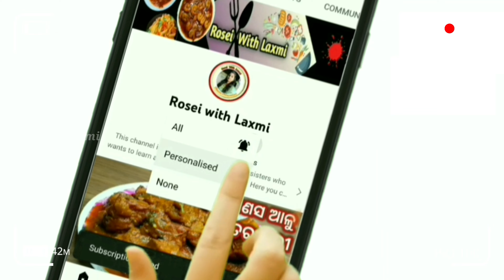ଏମିତି ମସଲା ପଲଉ ବନାନ୍ତୁ ବିନା ତରକାରୀ ରେ ଦୁଇ ଥାଳି ଖାଇଯିବେ ଆଉ ସ୍ୱାଦ ଏମିତି ଯେ ବିରିୟାନୀ ବି ଫିକା ଲାଗିବ